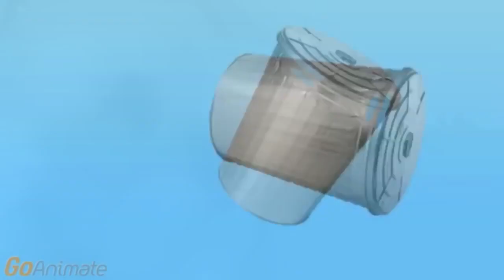Caillou Gets Grounded The Movie Trailer 2 [Isaac Anderson Animations Re-Upload)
Originally Uploaded And Created By Isaac Anderson Animations In 2016].